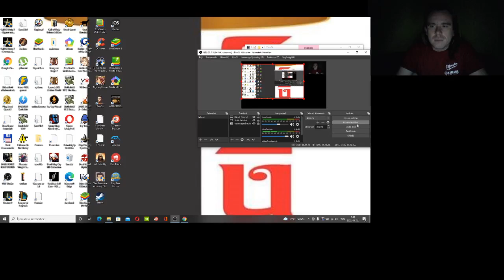Canddy Crush Saga level 1166-1167